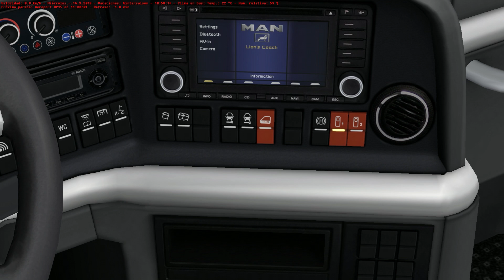Línea 419 | Aeropuerto → Hotel Riu Palace | Palma de Mallorca [España] | Road to Hoteles | OMSI 2 🚌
Ayuda al Canal Comprando juegos al mejor precio en Instant Gaming

Descripción:

-- Bienvenidos a un Nuevo Episodio de una Serie Especial de OMSI 2 a la cual vamos a llamar "Road to Hoteles". ^^

-- La intención de esta serie es poder mostraros el recorrido de las 33 líneas "Especiales" que vienen en el ADDON/DLC de Palma de Mallorca para OMSI 2 ya que no hay ninguna información de ellas por ningún lado.

-- Hoy realizaremos el recorrido de la Línea 418 [Hotel Marina → Aeropuerto]. Para ello utilizaremos este MAN Lion's Coach que el Grupo Transvia nos ha asignado, :P

-- Espero que disfrutéis. Cualquier ayuda o cosita, podéis compartirlo por los comentarios, jejejee.

-- Si compartís estos vídeos con vuestros amigos estaría genial, así podemos comentar más cositas, aumentar esta pequeña familia y aconsejarme en que podría mejorar.

Juego: OMSI 2
ADDON: Palma de Mallorca.
Mods: Ninguno.
Versión: 2.3.004
Línea: 418
Ruta: Hotel Marina → Aeropuerto
Autobús: MAN Lion's Coach